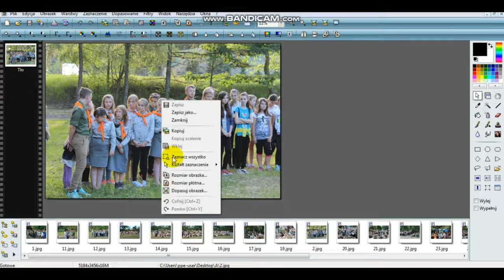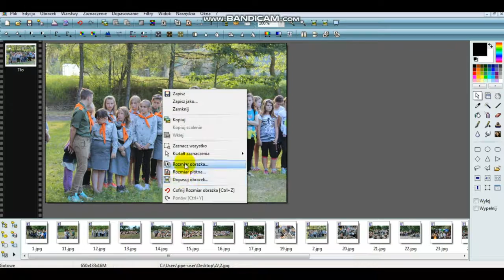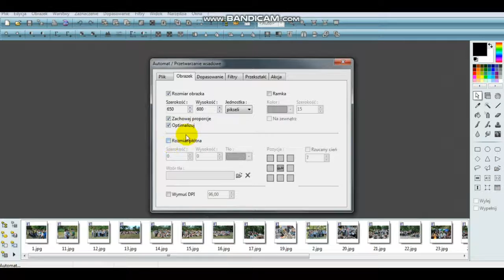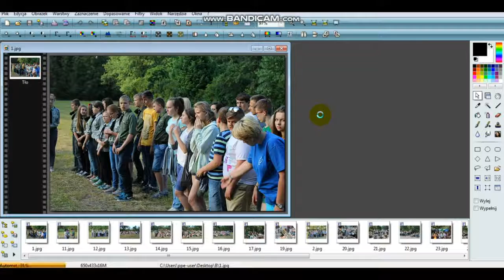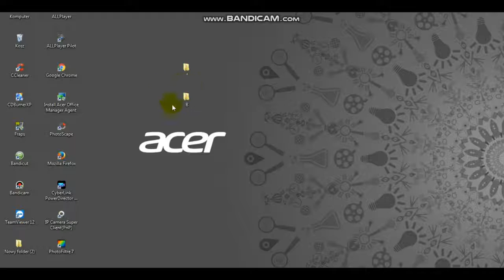Jak szybko zmienić parametry wielu obrazów. How to resize multiple images from the PhotoFiltre.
Zmiana parametrów (np. rozmiar, wyostrzenie, kontrast) wielu obrazów jednocześnie bez konieczności pojedynczej obróbki obrazów w programie PhotoFiltre, tzw. przetwarzanie wsadowe. Change the parameters of multiple images - PhotoFiltre.